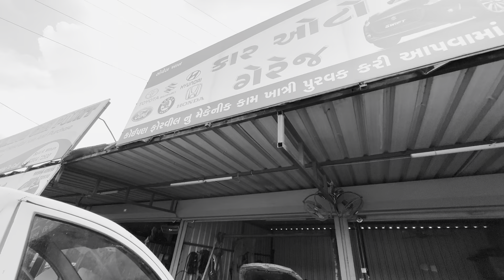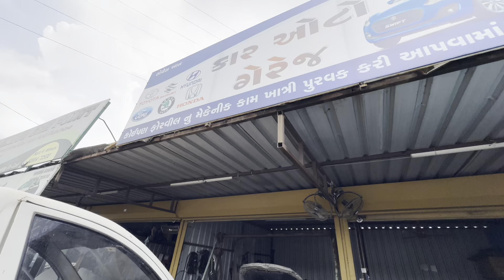Finally Engine Start Ho Gaya 😍 || mins vlogs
mins vlogs
Travelling vlogs
Daily vlogs

igshid≤NGVhN2U2NjQOYg==